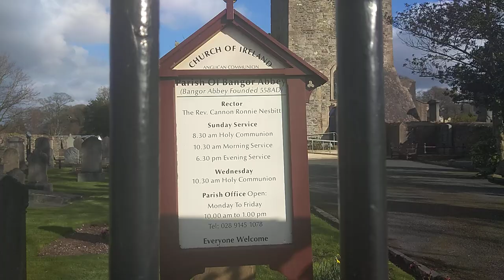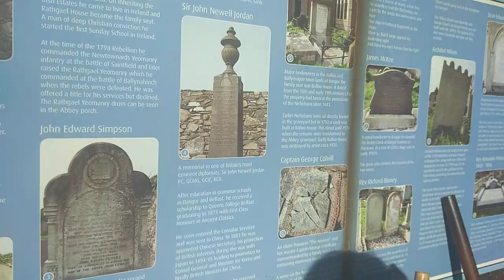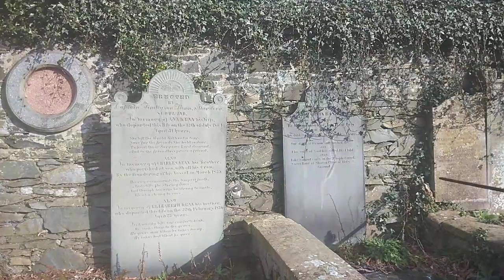Bangor Abbey Church and graveyard (2024).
Sorry the video is so short, I was suffering from stomach pains on the day and wanted to throw up constantly and had a splitting headache which I thought would never go away.
I will do a more detailed video sometime in the future. Date Uploaded: Sunday, the 3rd of March, 2024. Bangor NorthDown.